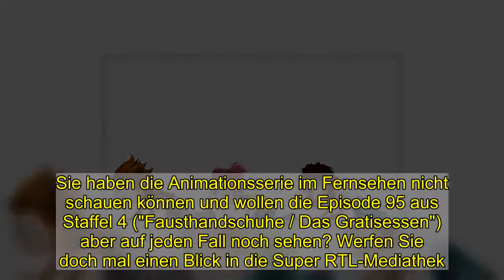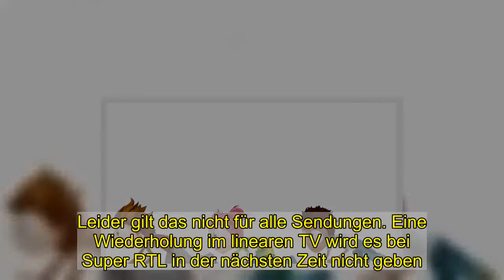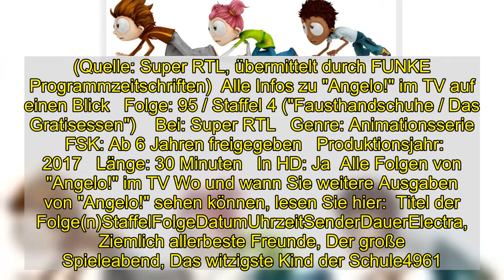"Angelo!" nochmal sehen: Wiederholung von Episode 95, Staffel 4 online und im TV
"Angelo!" nochmal sehen: Wiederholung von Episode 95, Staffel 4 online und im TV  Wie ging es am Montag (1.2.2021) weiter bei "Angelo!" ? Die Antwort finden Sie hier: Alle Infos zur Wiederholung von "Fausthandschuhe / Das Gratisessen" online in der Mediathek und im Fernsehen, sowie alle weiteren TV-Termine von "Angelo!".    Am Montag (1.2.2021) wurde um 13:55 Uhr eine weitere Episode "Angelo!" im Fernsehen ausgestrahlt. Sie haben die Animationsserie im Fernsehen nicht schauen können und wollen die Episode 95 aus Staffel 4 ("Fausthandschuhe / Das Gratisessen") aber auf jeden Fall noch sehen? Werfen Sie doch mal einen Blick in die Super RTL-Mediathek. Hier finden Sie unzählige Fernsehsendungen nach ihrer Ausstrahlung online als Video on Demand zum streamen. In der Regel finden Sie die Sendung nach der TV-Ausstrahlung in der Mediathek vor. Leider gilt das nicht für alle Sendungen. Eine Wiederholung im linearen TV wird es bei Super RTL in der nächsten Zeit nicht geben.    Sehen Sie Ihre liebsten Shows, Serien und Dokus auf TVNOW "Angelo!" im TV: Darum geht es in "Fausthandschuhe" 1. Geschichte: Angelo und seine Freunde besuchen eine Comic Convention. Dort kommen sie auf die Idee mit einem eigenen Comic reich und berühmt zu werden. Nur leider haben weder Lola, noch Sherwood oder Angelo selbst eine zündende Idee. 2. Geschichte: Das Bewertungsportal Gulp verspricht jedem Dienstleister, der von seinen Kunden fünf Sterne erhält, ein von Chefkoch Misaki zubereitetes Gratisessen. (Quelle: Super RTL, übermittelt durch FUNKE Programmzeitschriften)  Alle Infos zu "Angelo!" im TV auf einen Blick   Folge: 95 / Staffel 4 ("Fausthandschuhe / Das Gratisessen")    Bei: Super RTL   Genre: Animationsserie   FSK: Ab 6 Jahren freigegeben   Produktionsjahr: 2017   Länge: 30 Minuten   In HD: Ja  Alle Folgen von "Angelo!" im TV Wo und wann Sie weitere Ausgaben von "Angelo!" sehen können, lesen Sie hier:  Titel der Folge(n)StaffelFolgeDatumUhrzeitSenderDauerElectra, Ziemlich allerbeste Freunde, Der große Spieleabend, Das witzigste Kind der Schule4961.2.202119:25 UhrSuper RTL50 MinutenElectra, Ziemlich allerbeste Freunde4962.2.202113:55 UhrSuper RTL30 MinutenDer Kuchenbackwettbewerb, Die Bestenliste, Das Familien-Gericht, Alles programmierbar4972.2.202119:25 UhrSuper RTL50 MinutenDer Kuchenbackwettbewerb, Die Bestenliste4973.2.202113:55 UhrSuper RTL30 MinutenDie Macht der Eltern, Die Schlangengrube, Schwer verdiente Muffins, Endlich berühmt!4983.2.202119:25 UhrSuper RTL50 MinutenDie Kampf-Unterhose, Das Blitz Quiz, Sportunterricht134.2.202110:30 UhrSuper RTL25 Minuten"Der Snack-Dieb, Die Blasrohrattacke, Lass Manetti gewinnen!"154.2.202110:55 UhrSuper RTL25 MinutenDer Flohmarkt, Die Dragontail Bahn, Die Warteschlange, Der Niedlich-Bonus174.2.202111:20 UhrSuper RTL30 MinutenDer Tatort, Die Experimentalmusik, Kein Vertretungslehrer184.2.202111:50 UhrSuper RTL25 MinutenPetertag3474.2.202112:15 UhrSuper RTL20 MinutenDie Sportprüfung, Der Strandurlaub, Die Megaleg-Sammlung1124.2.